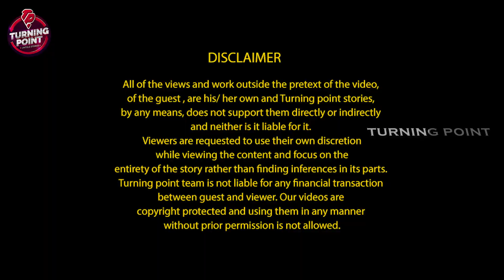ഇന്‍ഫോസിസിലെ ജോലി ഉപേക്ഷിച്ച്കോടീശ്വരന്‍ ആകാന്‍ സംരംഭം തുടങ്ങിയ കഥ | Turning Point | Aurora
ഇന്‍ഫോസിസിലെ ജോലി ഉപേക്ഷിച്ച് ചെറുതും വലുതുമായ നിരവധി ബിസിനസുകള്‍ ചെയ്തു. പലതും പരാജയമായിരുന്നു. എങ്കിലും പിന്തിരിയാന്‍ അഭിജിത് തയ്യാറായില്ല. തന്റെ ജീവിതലക്ഷ്യം തന്നെ ഒരു ബിസിനസുകാരനാകുക എന്നതായിരുന്നു എന്ന് മനസില്‍ ഉറപ്പിച്ച അഭിജിത് ആളുകളുടെ വണ്ണം കുറക്കാന്‍ ഇറങ്ങി. ആ ശ്രമം വിജയിച്ചെന്ന് മാത്രമല്ല തന്റെ സംരംഭമായ അറോറയിലൂടെ നൂറിലധികംപേരുടെ വണ്ണം കുറച്ച് അവരിലൂടെ വലിയൊരു ലക്ഷ്യം സ്വന്തമാക്കാന്‍ അഭിജിത്തിനായി. ബിസിനസുകാരനാകുക എന്ന ലക്ഷ്യം.
GUEST DETAILS...
ABHIJITH RADHAKRISHNAN
MANAGING DIRECTOR, AURORA PHYSIOTHERAPEUTIC AND SLIMMING CENTER LLP

ടേണിംഗ് പോയിന്റില്‍ നിങ്ങളുടെ കഥ പറയാന്‍ വിളിക്കുക - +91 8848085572, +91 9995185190.

About Anchor - Dr. Renjith Raj, (CEO & Strategist of Paddle Business Consultants LLP, Cochin.) Paddle Business Consultants LLP is a leading Management Consulting firm based at Kochi providing management advisory and support services to organizations in various segments and industries. An outstanding team of professionals who are trained to solve complex problems, devise invaluable strategies to improve the financial and operational health of their clients.

CONTENT RIGHTS @TURNING POINT